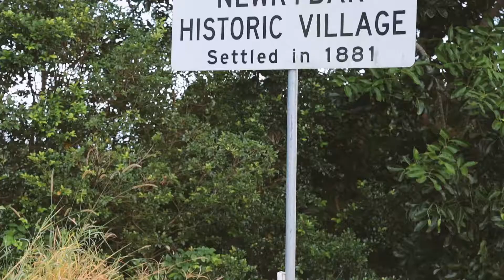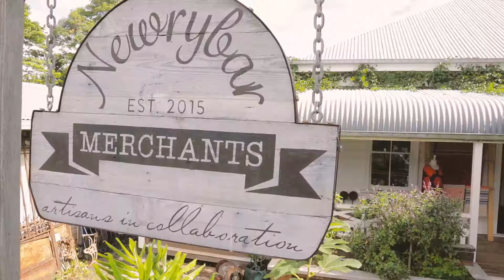Beautiflora in Newrybar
beautiflora's lovely home in Newrybar Merchants